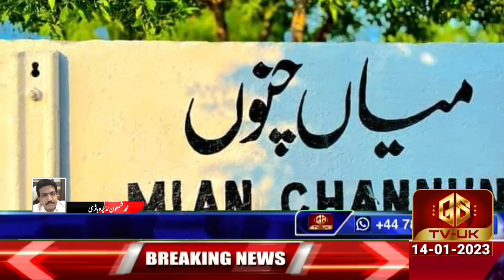GSNews || Daily || News Bulliten